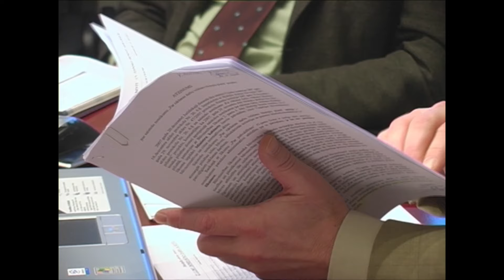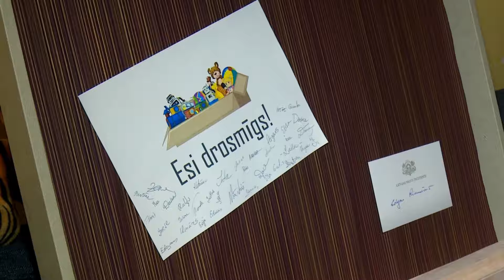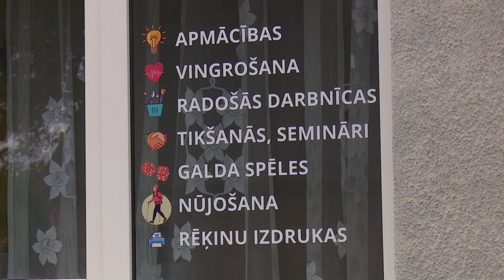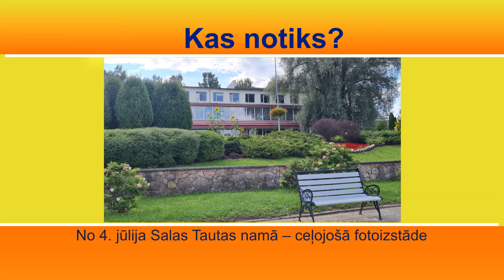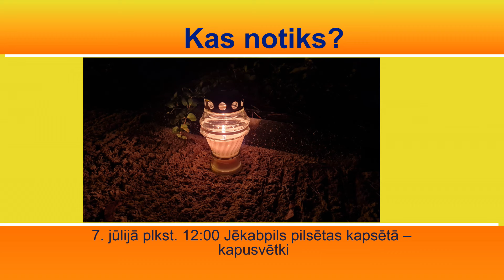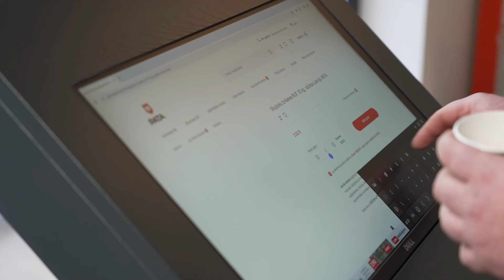Jēkabpils Laiks 05.07.2024